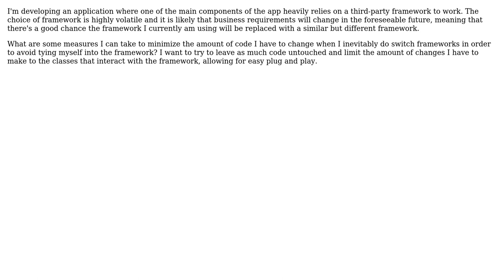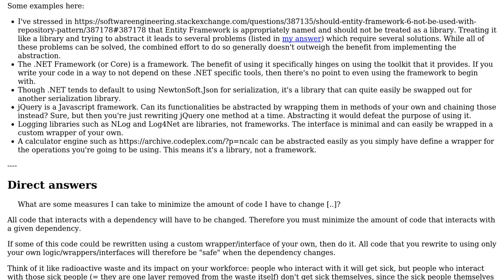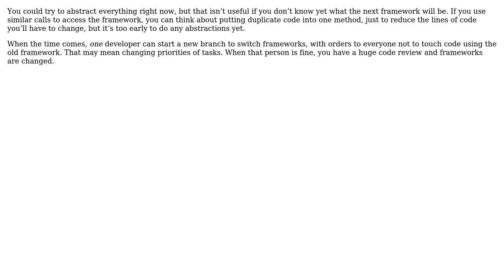Software Engineering: How do I minimize the collateral damage caused by a framework change?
With thanks & praise to God, and with thanks to the many people who have made this project possible! | Content (except music & images) licensed under CC BY-SA | Music | Images & others | With thanks to user RodYt user JacquesB user gnasher729 user Flater and the Stack Exchange Network Trademarks are property of their respective owners. You are responsible for your own actions.